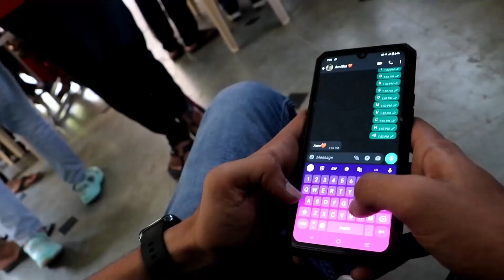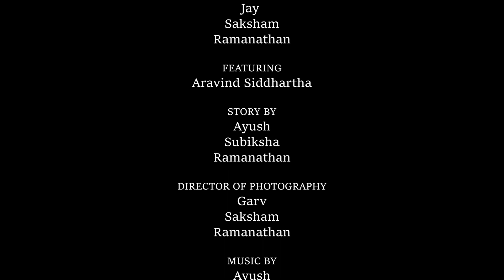FATE | Short Film shot at IIT Madras | BTL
Immerse yourself in the extraordinary tale of our protagonist, who discovers a unique and mysterious power - the ability to glimpse the future for a fleeting 24 hours. As the clock ticks relentlessly, he finds himself in a race against time, desperately trying to save himself from an impending death.

We may not have achieved our desired outcome, but this short film represents a milestone in our artistic growth and a testament to the bonds forged within our team. So, sit back, grab some popcorn, and allow yourself to be captivated by "FATE", a short film shot at IIT Madras.